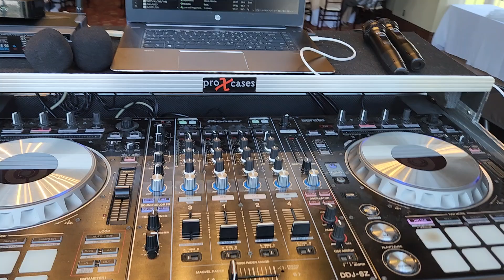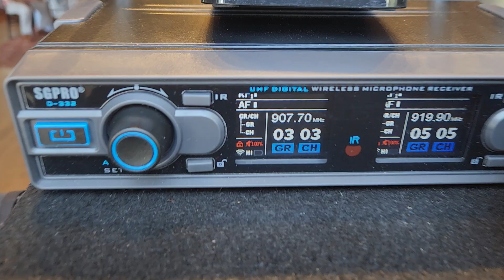2 Alto Ta408's & 2 Bose Sub2's - 80th Birthday Party Setup